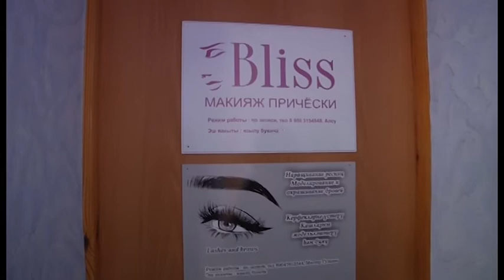Программа «Старое и новое»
Звёзды, которые 15 лет назад блистали на сцене, вспоминают себя и делятся ощущениями.